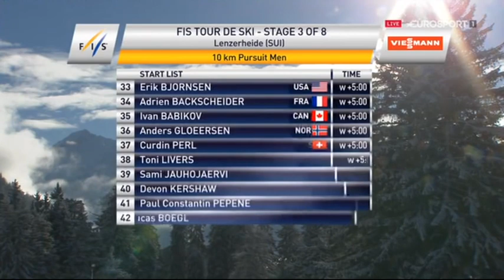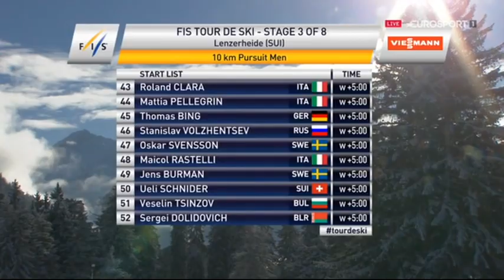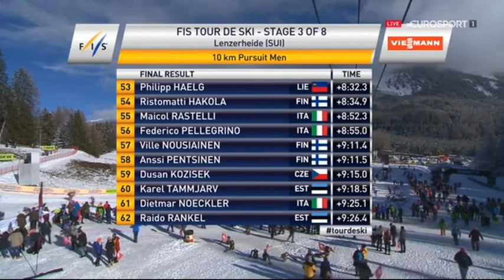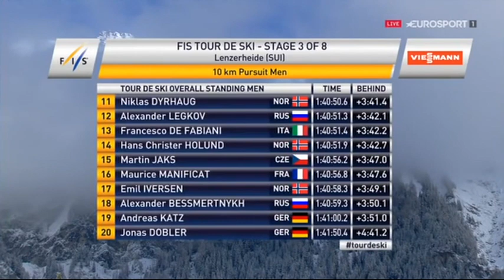2015/16 fondo 10 km tl gundersen uomini Lenzerheide (Tour de Ski) - Sundby, Northug, Krogh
1)1 Sundby
2)2 Northug a 1,25,2
3)6 Krogh a 1,50,2
4)4 Ustiugov a 1,50,2
5)5 Roethe a 1,52,9
6)3 Toenseth a 1,54,7
7)8 Poltoranin a 2,32,3
8)10 Cologna a 2,32,9
9)7 Harvey a 2,35,0
10)9 Belov a 2,35,1